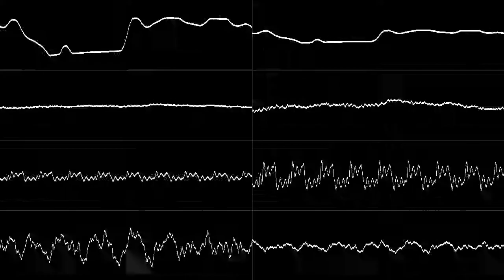Captain/Image - Space Debris (Oscilloscope View)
Format: MOD (Commodore Amiga)
Composed by: Markus "Captain" Kaarlonen

2 columns represents stereo audio.

In the future OVG version (edit: now released) will be able to choose audio left/right channel or mix it, and this video is a test of this feature.

Q: Why don't you just edit the audio to achieve this?
A: I'm a lazy fuck and it's pain doing audio processing so no.